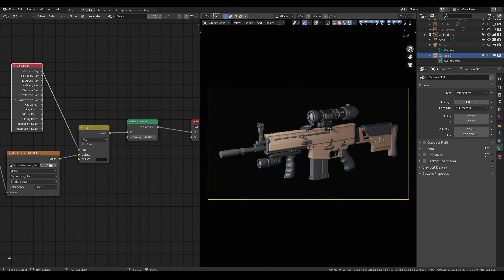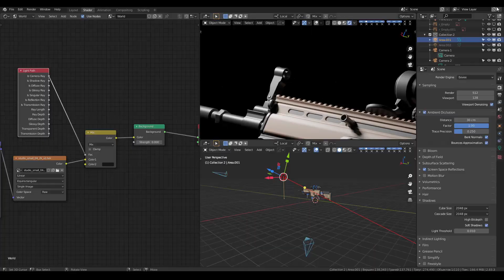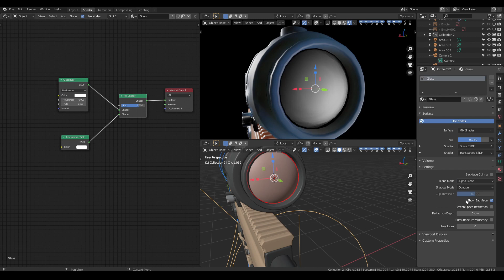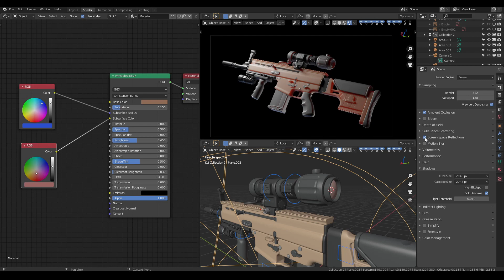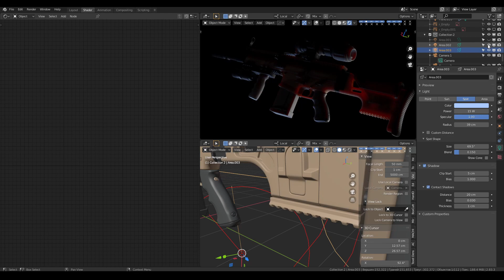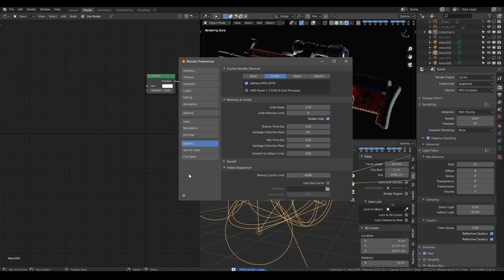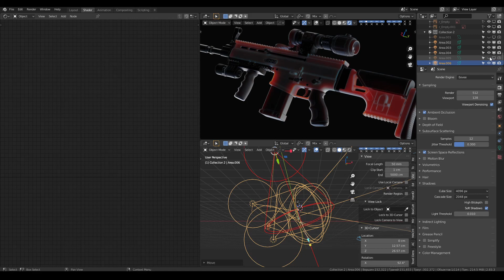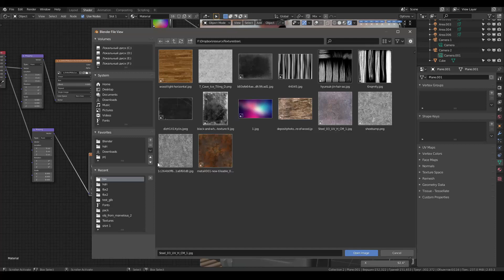5. [ FN SCAR - MODIFICATION ] - Test lighting and material (speed 6x)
Artstation